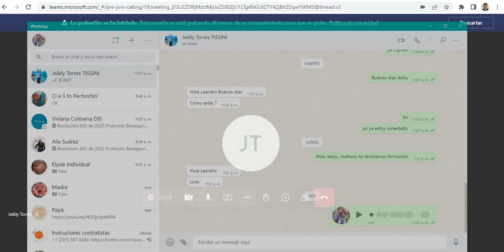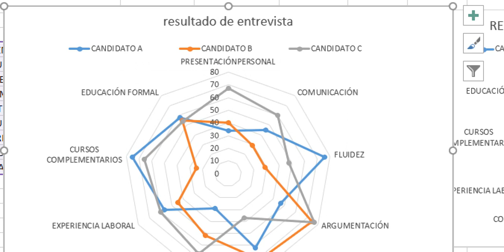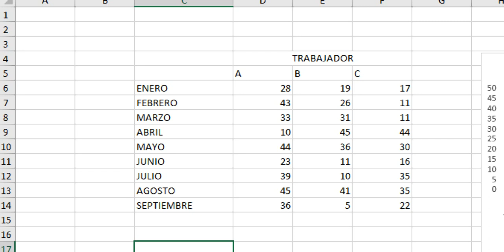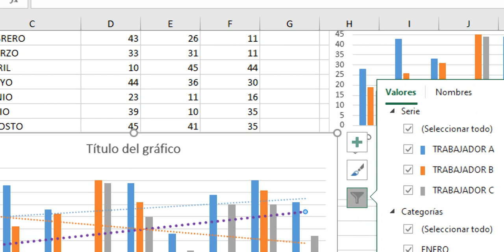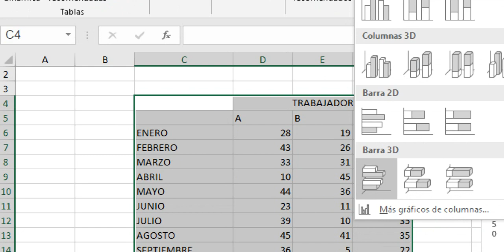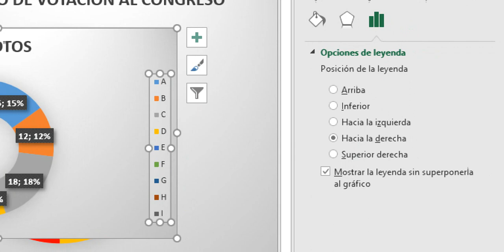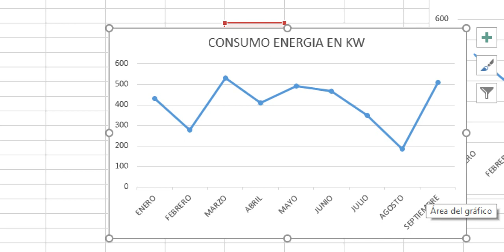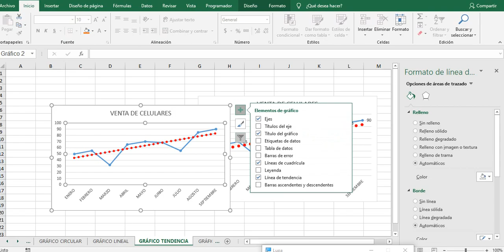SESIÓN 9 TISSINI EXCEL BÁSICO